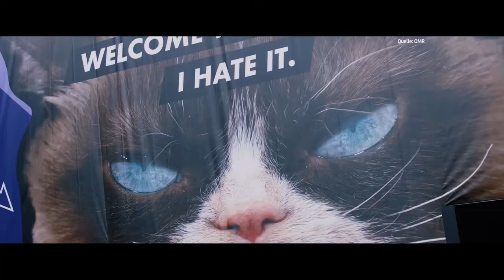"Unsere Heimat - deine Geschichte" mit OMR-Gründer Philipp Westermeyer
Hamburg, das Tor zur Welt und Geburtsstätte spannender Menschen und Lebenswege. „Unsere Heimat, Deine Geschichte“ stellt einige von ihnen vor, vom eigenen Bezug zur Stadt über große und kleine Momente, die einen geprägt haben bis hin zu kuriosen Erlebnissen.